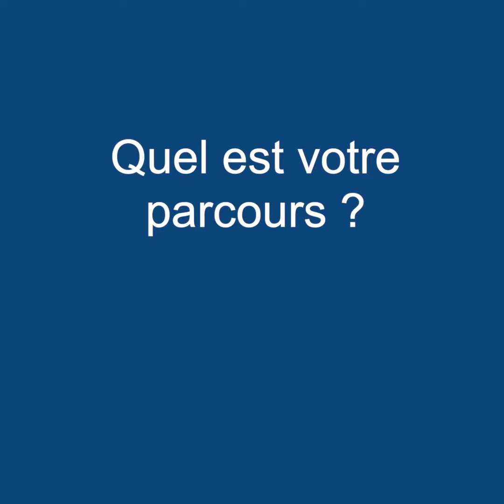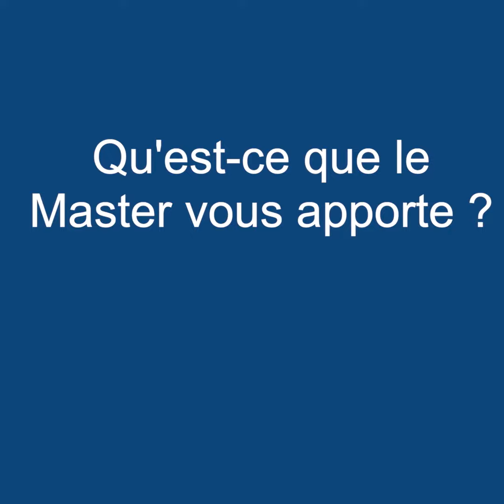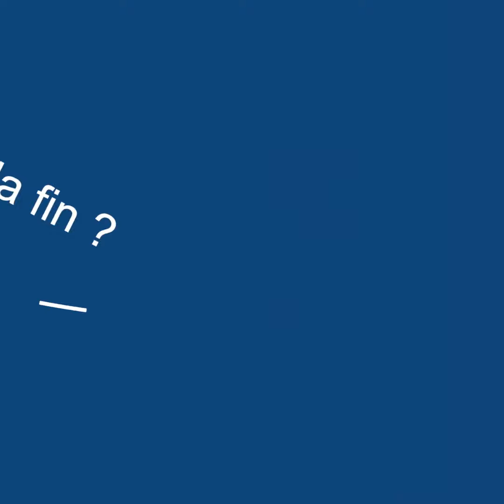Présentation du Master Management de l'Innovation (ULCO) par Farida Ousmailou, étudiante en M2 2023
Le Master SIDE Management de l‘innovation a le plaisir de partager une autre capsule vidéo mettant en scène l'une de ses étudiantes, Farida Ousmailou Habou, qui présente son projet professionnel et les raisons qui l'ont poussée à rejoindre le programme du Master.

Farida Ousmailou Habou est une étudiante en deuxième année, elle a pour projet professionnel de créer une laverie automatique au niger alimentée par des energiesrenouvelables dans une démarche ecoresponsable .

Le programme du Master SIDE Management de l‘innovation lui a permis de développer son projet professionnel grâce à des connaissances approfondies en stratégies d'innovations responsables et la maitrise des techniques de gestion de projets agiles.